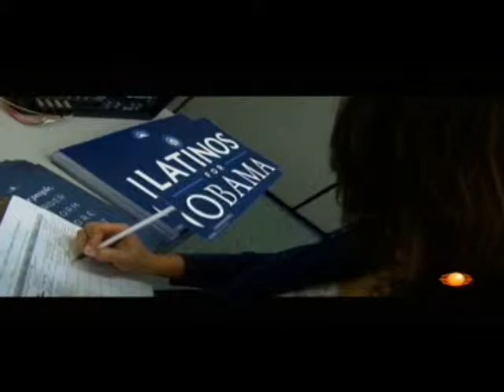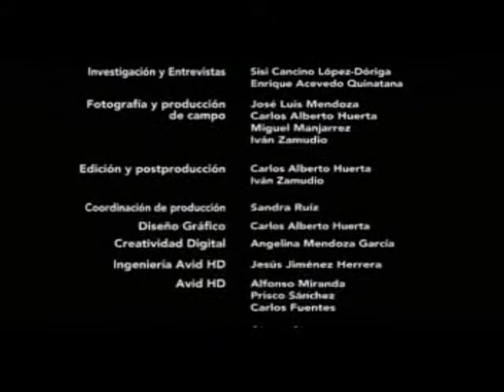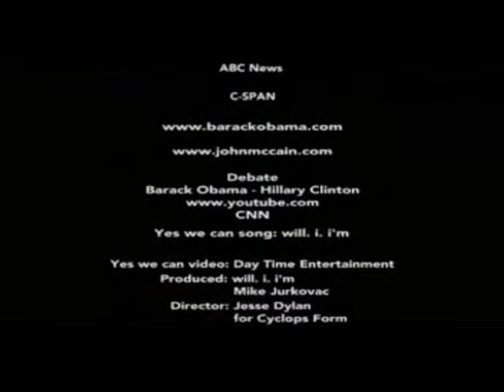Voto Latino V 2008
Voto Hispano 2008, Llegó la Hora